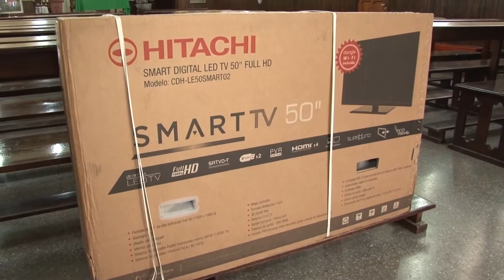Donación del FUyO al Hospital Pablo Soria